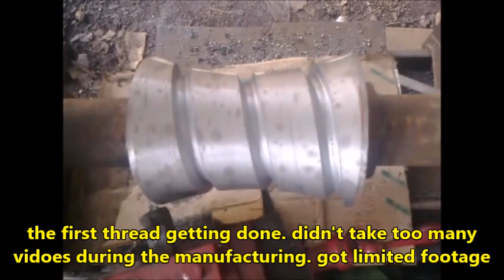Double Enveloping Globoid Worm & Worm Gear Manufacturer, Chandra Engineers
Chandra Engineers is one of the very few manufacturers of Double Enveloping or Globoid Worms & Worm Gears (worm wheels), in the world.